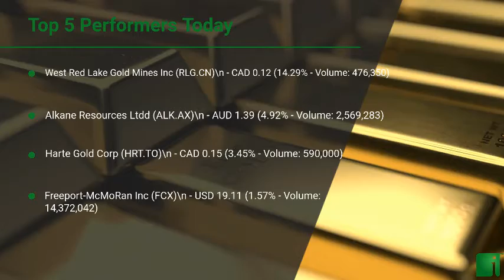InvestorChannel's Gold Watchlist Update for Friday, November 06, 2020, 15:05 EST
Watchlist Companies:
- Alkane Resources Ltdd (ALK.AX) AUD 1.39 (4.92%)